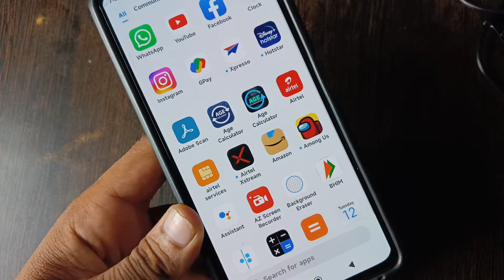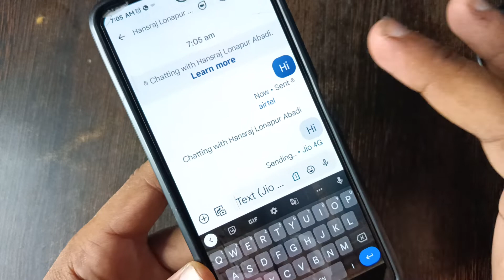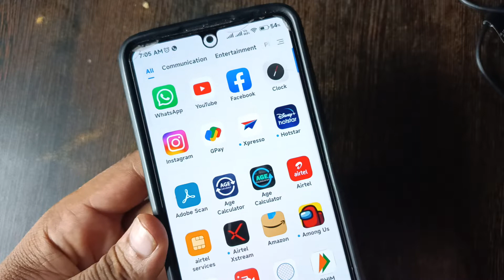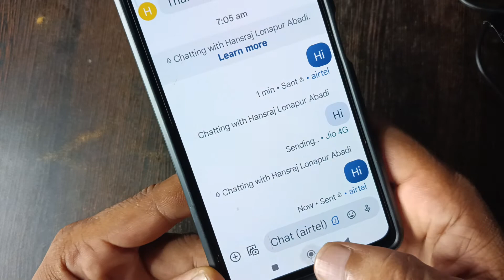how to fix airtel message not sent 2022 | airtel sim se message nahi ja raha hai ? technical rajesh